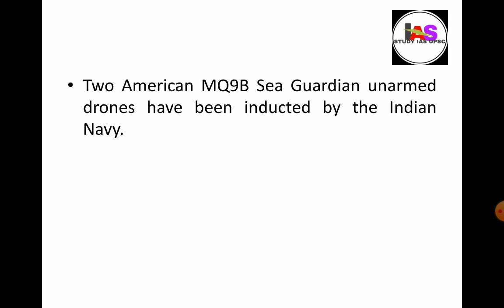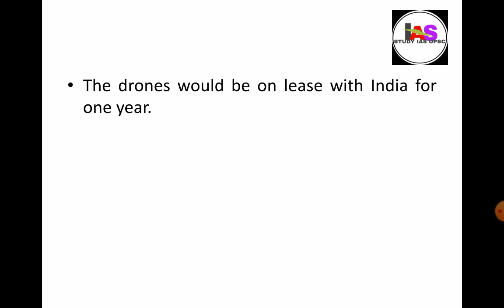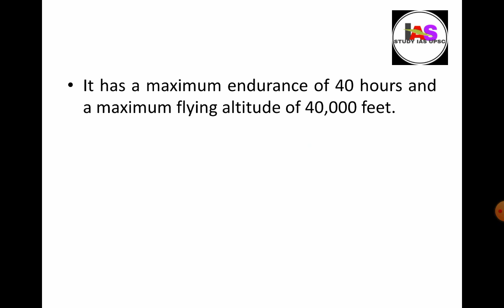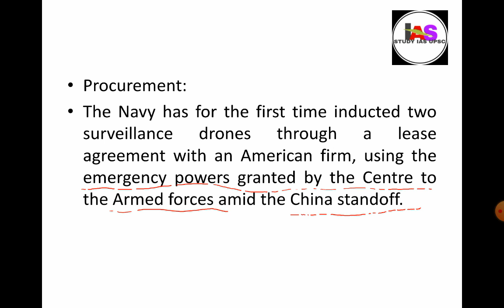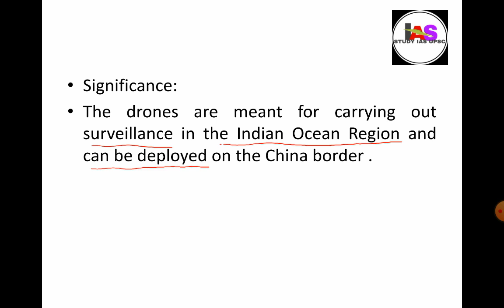Two New Sea Guardian Drones Procured from US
two American MQ9B Sea Guardian unarmed drones have been inducted by the Indian Navy.

The drones would be on lease with India for one year.

Key Points

MQ9B Sea Guardian:￼

It is the maritime variant of the Predator MQ9 Unmanned Aerial Vehicle (UAV).

It has a maximum endurance of 40 hours and a maximum flying altitude of 40,000 feet.

It has a 3600 maritime surveillance radar and an optional multimode maritime surface search radar.

It can be used in operations such as Anti-Surface Warfare, Anti-Submarine Warfare, Humanitarian Assistance/Disaster Relief, Search and Rescue, Law Enforcement (Drug Trafficking, Illegal Immigration and Piracy), etc.

Procurement:

The Navy has for the first time inducted two surveillance drones through a lease agreement with an American firm, using the emergency powers granted by the Centre to the Armed forces amid the China standoff.

Under the emergency power, the government has granted emergency funds up to Rs. 500 crore per procurement project to the three armed services to buy ammunition and weapons in view of the escalating border standoff with China.

Drones were procured under the option for leasing military platforms introduced in the Defence Acquisition Procedure (DAP) 2020.

Significance:

The drones are meant for carrying out surveillance in the Indian Ocean Region and can be deployed on the China border if asked for and if needed.